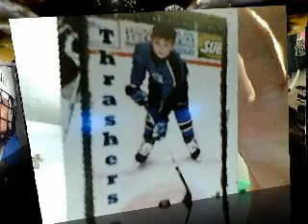Brothers Hockey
My little brothers hockey pictures.